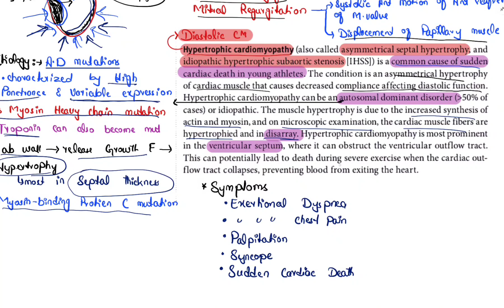Hypertrophic Cardiomyopathy (HCM/HOCM)| Causes, symptoms, diagnosis and treatment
Assalamu Alaekom Everyone ‼️
Welcome to Medic Mate

Hypertrophic cardiomyopathy (HCM) is a genetic disorder characterized by the abnormal thickening of the heart muscle, particularly the ventricles. It is inherited in an autosomal dominant pattern with mutations in genes encoding sarcomeric proteins. The condition involves myocardial hypertrophy, especially of the interventricular septum, and myocyte disarray, leading to impaired cardiac function and possible left ventricular outflow tract (LVOT) obstruction. Symptoms include dyspnea, chest pain, palpitations, syncope, and fatigue. Diagnosis primarily involves echocardiography, which shows ventricular hypertrophy and potential outflow obstruction, along with ECG for detecting left ventricular hypertrophy and arrhythmias, cardiac MRI for detailed heart structure imaging, and genetic testing to identify specific mutations. Treatment options include medications like beta-blockers and calcium channel blockers, septal myectomy surgery to reduce septal thickness, alcohol septal ablation as a minimally invasive alternative, and implantable cardioverter-defibrillators (ICD) to prevent sudden cardiac death in high-risk patients. Lifestyle modifications, such as avoiding strenuous exercise and maintaining hydration, are also important. The prognosis of HCM varies widely, ranging from asymptomatic individuals with normal life expectancy to those with severe symptoms and increased risk of sudden cardiac death. Complications include heart failure, atrial fibrillation, and sudden cardiac death. Regular follow-up with a cardiologist is essential for monitoring disease progression and managing potential complications, and family screening is recommended due to the genetic nature of the condition.